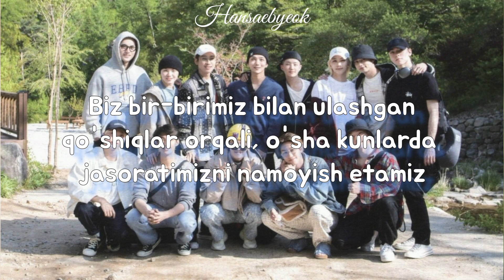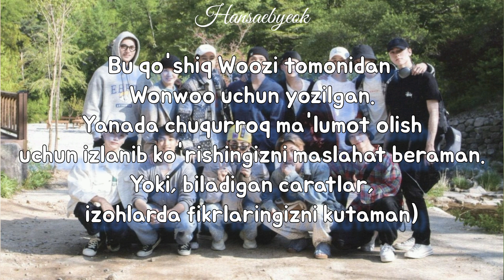SEVENTEEN "CIRCLES" UZB SUB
Kanalda Seventeen va boshqa guruhlarning ham ko'plab musiqa va shoulari tarjima qilingan. Kirib, sayr qilib chiqishingiz mumkin)
Tarjima: SaeByeok
Montaj: Sabohat

Telegramda @.Kpopuzbsub deb qidiring)